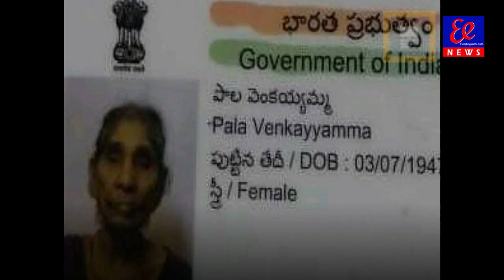. విశాఖపట్నం ఎల్జి పాలిమర్స్ ఘటనలో మృతుల సంఖ్య 13 కి చేరింది